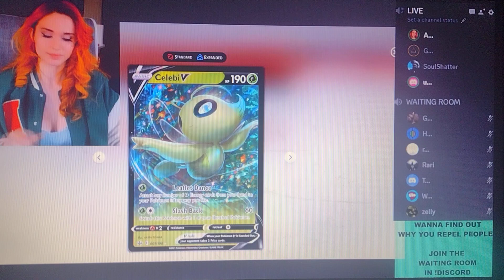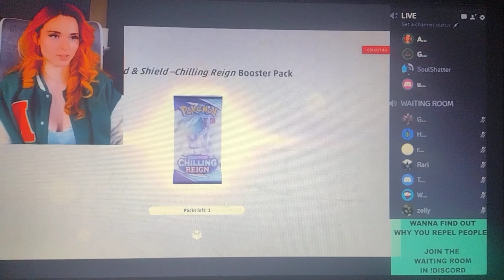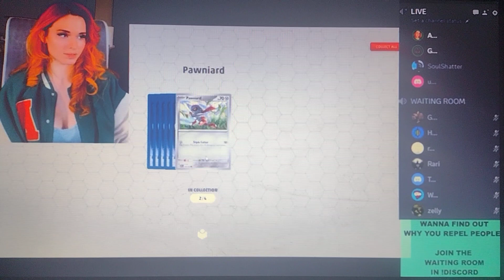Amouranth VS Random Trolling CLOWN (Part 4)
Sorry that this is SPLIT Into 4 parts, Phone had a STUPID Technical Ego. No one else posted So Please Enjoy.